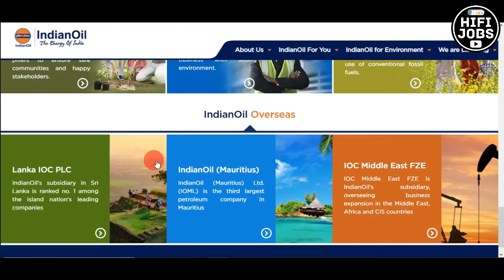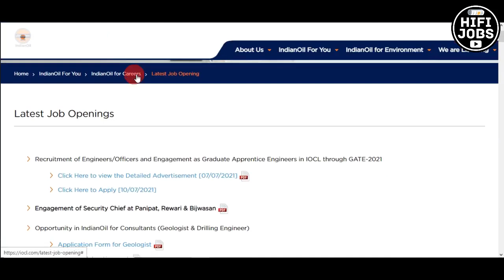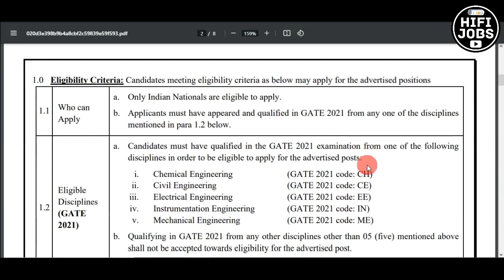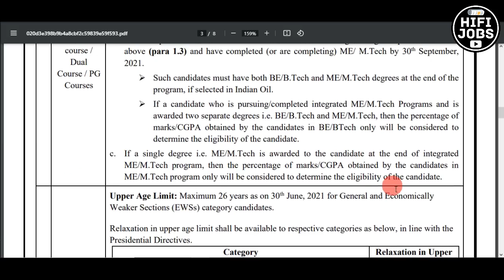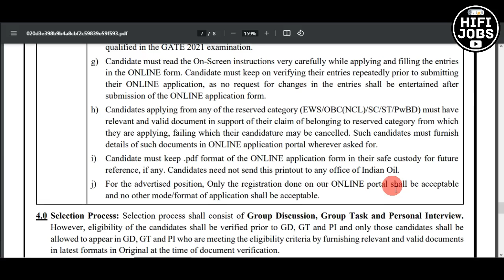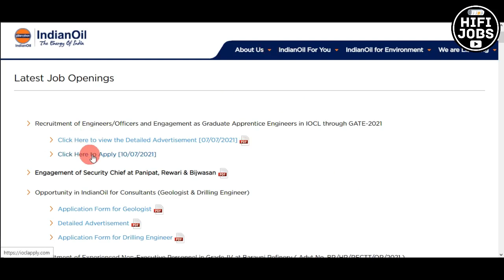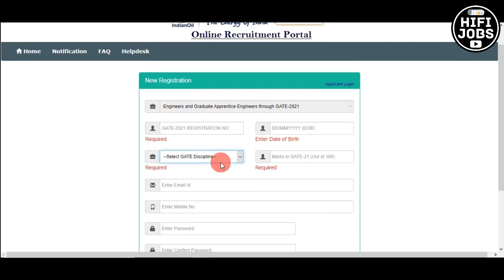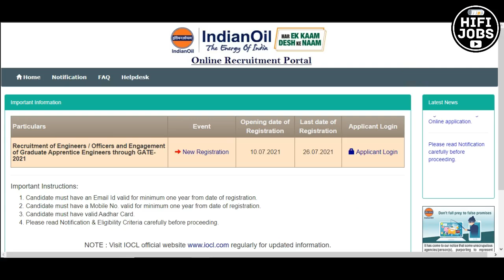ഇന്ത്യന്‍ ഓയില്‍ കോര്‍പ്പറേഷനില്‍ ജോലി നേടാം - IOCL Recruitment 2021 - HiFi Jobs 2021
Indian Oil Corporation Recruitment 2021 - Indian Oil Corporation Limited (IOCL) invited online applications from qualified candidates for the recruitment of various posts across India.